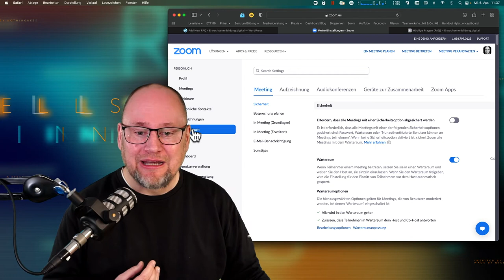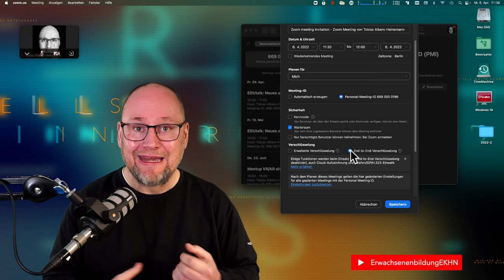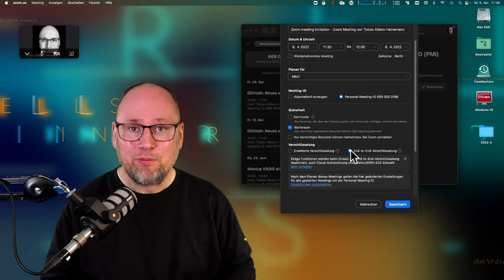Erste Hilfe bei fehlenden Breakout-Räumen in Zoom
Kleingruppen- oder Breakout-Räume sind in digitalen Bildungsveranstaltungen nicht mehr wegzudenken. Daher ist in unseren Augen die Unterstützung dieser Funktion eines der wichtigsten Kriterien bei der Wahl eines Videokonferenztools. Dennoch kann es sein, dass ein Host in einer Zoom-Konferenz diese Funktion vergeblich sucht. In einem kurzen Video zeigen wir drei mögliche Ursachen für fehlende Breakout-Räume und was in den jeweiligen Situationen zu tun ist.